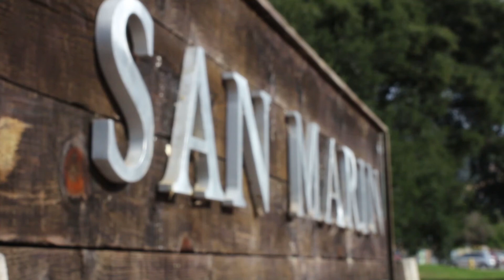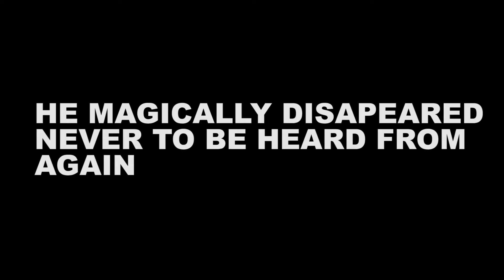Coked out: a really unclear documentary